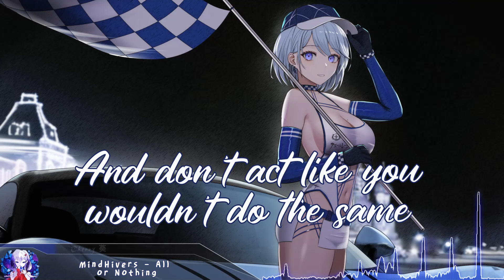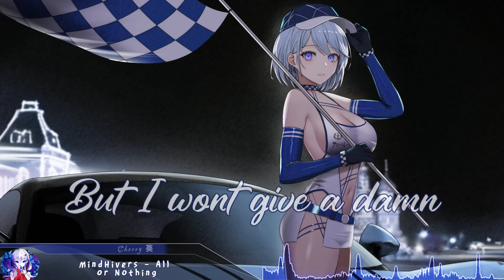Nightcore - All Or Nothing - (Lyrics)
MindHivers - All or Nothing (VersaVibe Release) (Nightcore)

Support the Original Artist(s):
MindHivers

(Game: Azur Lane)